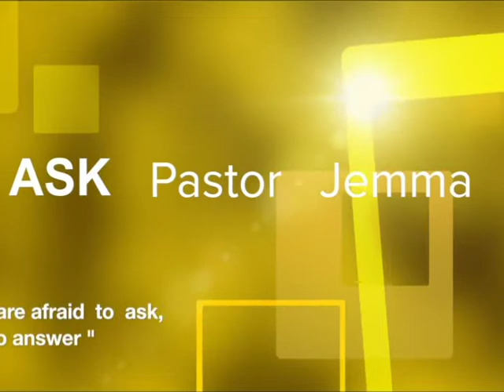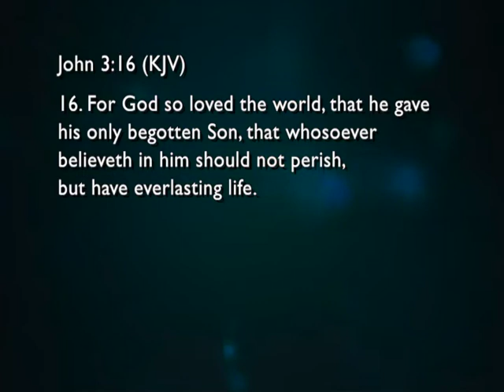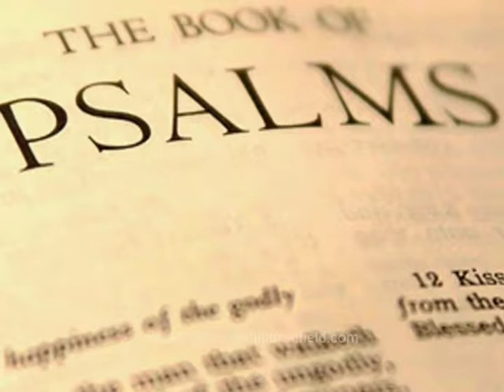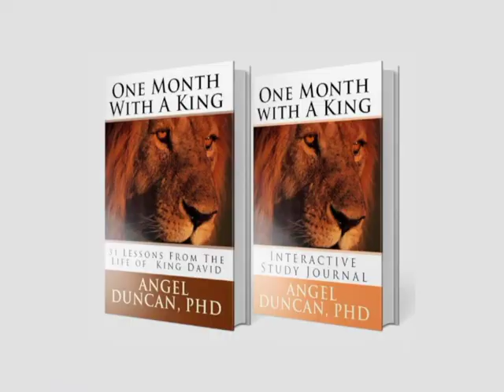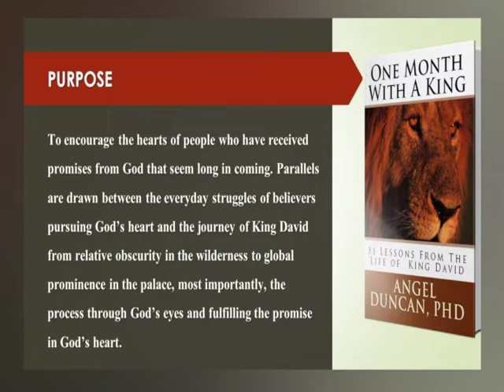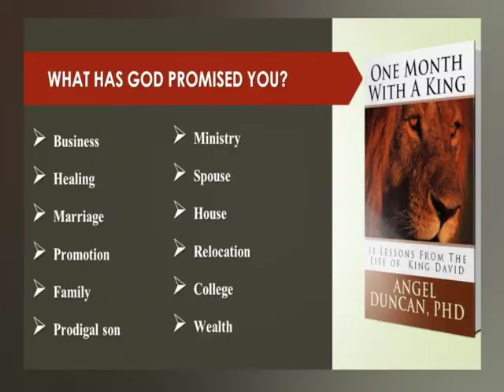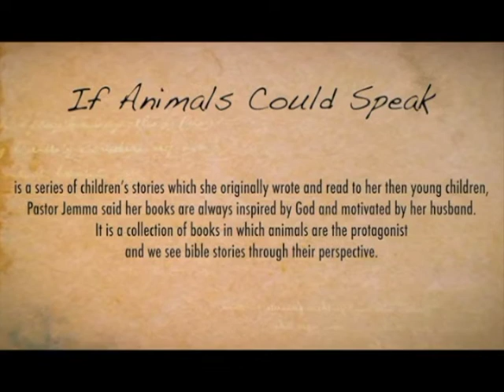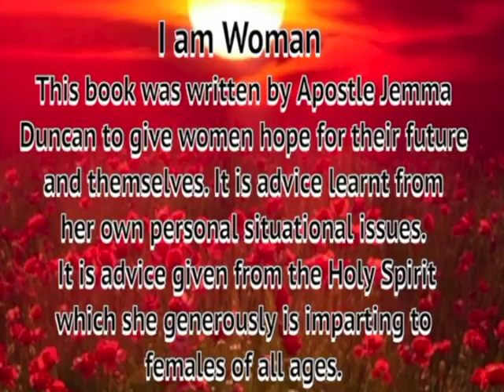Ask Pastor Jemma - 17/1/2019 - "One Month With a King" Book Launch part 1/2